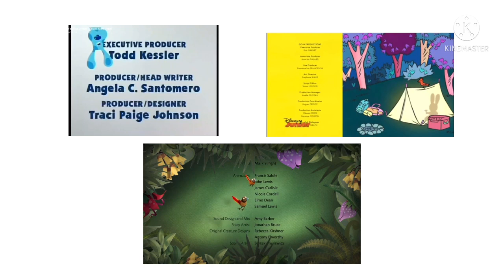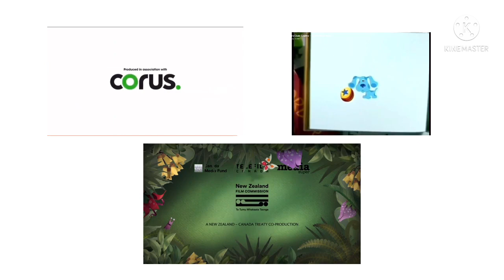Credits Remixes #41 - KAL,Thomas,Simon, & BC Credits Remix